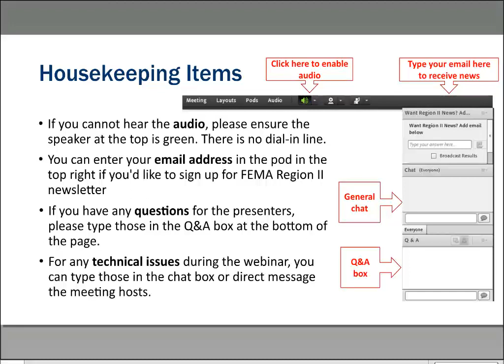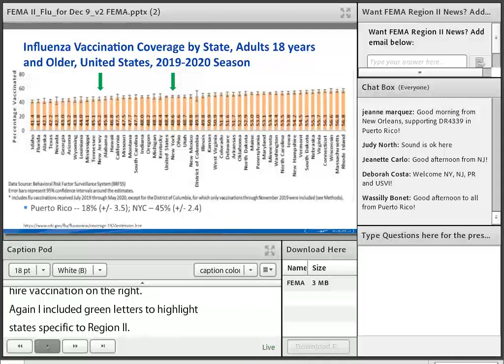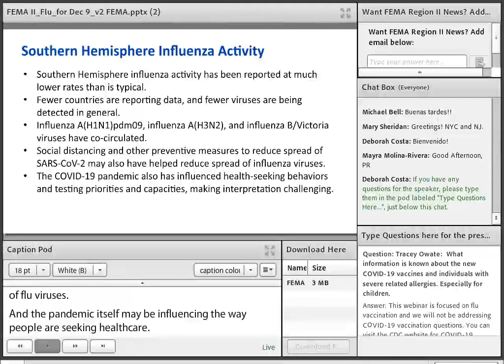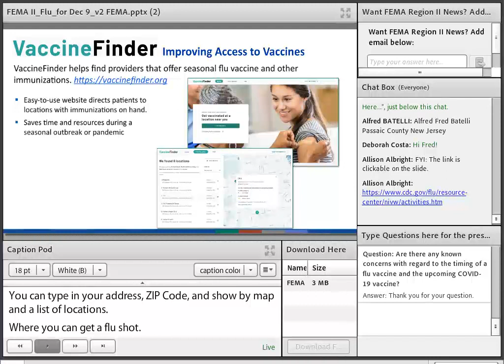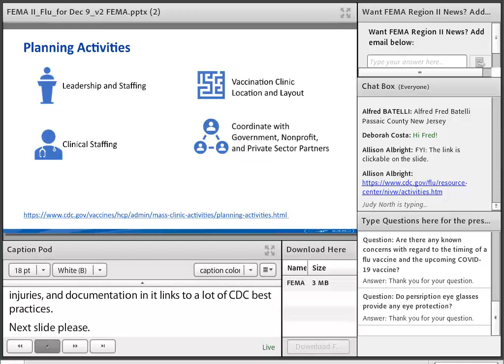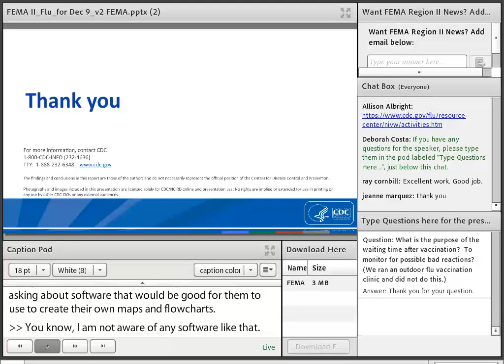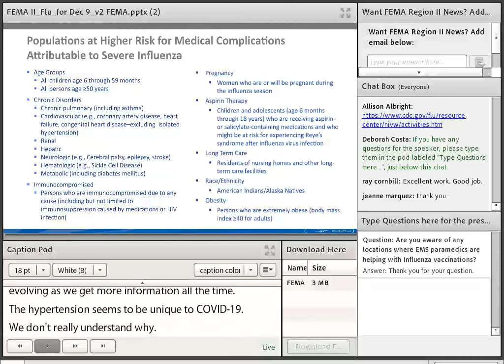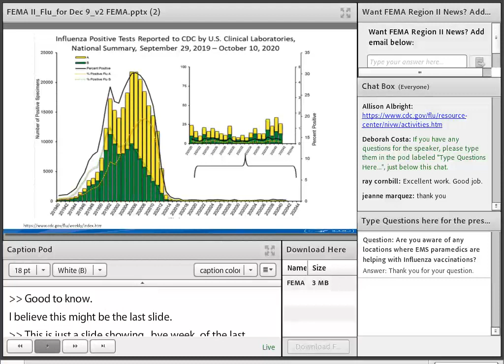Influenza Vaccination During COVID-19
Learn about the importance of the seasonal influenza vaccination, especially during COVID-19.This presentation reviews flu vaccination coverage levels, including gaps in coverage among racial and ethnic minority groups, and outlines CDC priorities and resources for the flu vaccination during the coronavirus pandemic.